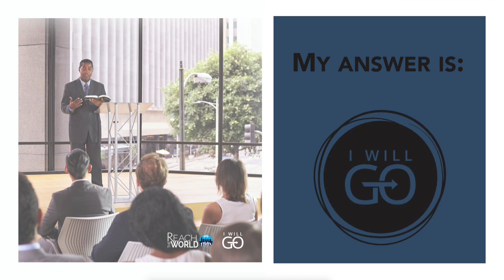Precious Promise of God in Old Testament / पुराने नियम में परमेश्वर के अनमोल वायदे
उत्पत्ति 32:28 -उसने कहा तेरा नाम अब याकूब नहीं, परन्तु इस्राएल होगा, क्योंकि तू परमेश्वर से और मनुष्यों से भी युद्ध कर के प्रबल हुआ है।
व्यवस्थाविवरण 28:8 - तेरे खत्तों पर और जितने कामों में तू हाथ लगाएगा उन सभों पर यहोवा आशीष देगा; इसलिये जो देश तेरा परमेश्वर यहोवा तुझे देता है उस में वह तुझे आशीष देगा।
उत्पत्ति 12:1-3 - 1 यहोवा ने अब्राम से कहा, अपने देश, और अपनी जन्मभूमि, और अपने पिता के घर को छोड़कर उस देश में चला जा जो मैं तुझे दिखाऊंगा। 2 और मैं तुझ से एक बड़ी जाति बनाऊँगा, और तुझे आशीष दूँगा, और तेरा नाम बड़ा करूँगा, और तू आशीष का मूल होगा। 3 और जो तुझे आशीर्वाद दें, उन्हें मैं आशीष दूंगा? और जो तुझे कोसे, उसे मैं शाप दूंगा? और भूमण्डल के सारे कुल तेरे द्वारा आशीष पाएंगे।
उत्पत्ति 26:4 - और मैं तेरे वंश को आकाश के तारागण के समान करूंगा। और मैं तेरे वंश को ये सब देश दूंगा, और पृथ्वी की सारी जातियां तेरे वंश के कारण अपने को धन्य मानेंगी।
निर्गमन 15:26 - कि यदि तू अपने परमेश्वर यहोवा का वचन तन मन से सुने, और जो उसकी दृष्टि में ठीक है वही करे, और उसकी सब विधियोंको माने, तो जितने रोग मैं ने मिस्रियोंपर भेजे है उन में से एक भी तुझ पर न भेजूंगा? क्योंकि मैं तुम्हारा चंगा करनेवाला यहोवा हूं।
गिनती 23:19 - ईश्वर मनुष्य नहीं, कि झूठ बोले, और न वह आदमी है, कि अपनी इच्छा बदले। क्या जो कुछ उस ने कहा उसे न करे? क्या वह वचन देकर उस पूरा न करे?
वस्थाव्यविवरण 4:29 - परन्तु वहां भी यदि तुम अपके परमेश्वर यहोवा को ढूंढोगे, तो वह तुम को मिल जाएगा, शर्त यह है कि तुम अपने पूरे मन से और अपने सारे प्राण से उसे ढूंढ़ो।
व्यवस्थाविवरण 28:13 - और यहोवा तुझ को पुँछ नहीं, किन्तु सिर ही ठहराएगा, और तू नीचे नहीं, परन्तु ऊपर ही रहेगा? यदि परमेश्वर यहोवा की आज्ञाएं जो मैं आज तुझ को सुनाता हूँ, तू उनके मानने में मन लगाकर चौकसी करे?
व्यवस्थाविवरण 31:8 - और तेरे आगे आगे चलनेवाला यहोवा है? वह तेरे संग रहेगा, और न तो तुझे धोखा देगा और न छोड़ देगा? इसलिथे मत डर और तेरा मन कच्चा न हो।।
यहोशू 1:5 - तेरे जीवन भर कोई तेरे सामने ठहर न सकेगा? जैसे मैं मूसा के संग रहा वैसे ही तेरे संग भी रहूँगा? और न तो मैं तुझे धोखा दूँगा, और न तुझ को छोडूँगा।
2 इतिहास 7:14 - तब यदि मेरी प्रजा के लोग जो मेरे कहलाते हैं, दीन होकर प्रार्यना करें और मेरे दर्शन के खोजी होकर अपनी बुरी चाल से फिरें, तो मैं स्वर्ग में से सुनकर उनका पाप क्षमा करूँगा और उनके देश को ज्योंका त्योंकर दूंगा।
भजन संहिता 29:11 - यहोवा अपनी प्रजा को बल देगा? यहोवा अपनी प्रजा को शान्ति की आशीष देगा।।
भजन संहिता 50:5,6 - 5 मेरे भक्तोंको मेरे पास इकट्ठा करो, जिन्होंने बलिदान चढ़ाकर मुझ से वाचा बान्धी है! 6 और स्वर्ग उसके धर्मी होने का प्रचार करेगा क्योंकि परमेश्वर तो आप ही न्यायी है।।
भजन संहिता 34:7 - यहोवा के डरवैयोंके चारोंओर उसका दूत छावनी किए हुए उनको बचाता है।
भजन संहिता 34:5 - जिन्होंने उसकी ओर दृष्टि की उन्होंने ज्योति पाई? और उनका मुँह कभी काला न होने पाया।
भजन संहिता 34:15 - यहोवा की आँखे धर्मियोंपर लगी रहती हैं, और उसके कान भी उसकी दोहाई की ओर लगे रहते हैं।
भजन संहिता 37:25 - मैं लड़कपन से लेकर बुढ़ापे तक देखता आया हूँ? परन्तु न तो कभी धर्मी को त्यागा हुआ, और न उसके वंश को टुकड़े मांगते देखा है।
भजन संहिता 91:1 - जो परमप्रधान के छाए हुए स्थान में बैठा रहे, वह सर्वशक्तिमान की छाया में ठिकाना पाएगा।
यशायाह 40:29 - वह यके हुए को बल देता है और शक्तिहीन को बहुत सामर्य देता है।
यशायाह 43:2 - जब तू जल में होकर जाए, मैं तेरे संग संग रहूंगा और जब तू नदियोंमें होकर चले, तब वे तुझे न डुबा सकेंगी? जब तू आग में चले तब तुझे आँच न लगेगी, और उसकी लौ तुझे न जला सकेगी।
यशायाह 44:2 - तेरा कर्ता यहोवा, जो तुझे गर्भ ही से बनाता आया और तेरी सहाथता करेगा, योंकहता है, हे मेरे दास याकूब, हे मेरे चुने हुए यशूरून, मत डर!
यशायाह 48:18 - भला होता कि तू ने मेरी आज्ञाओं को ध्यान से सुना होता! तब तेरी शान्ति नदी के समान और तेरा धर्म समुद्र की लहरों के नाई होता?
यशायाह 42:6 - मुझ यहोवा ने तुझ को धर्म से बुला लिया है? मैं तेरा हाथ क्षम कर तेरी रक्षा करूंगा? मैं तुझे प्रजा के लिथे वाचा और जातियोंके लिथे प्रकाश ठहराऊँगा? कि तू अन्धोंकी आँखे खोले,
यशायाह 55:1 - अहो सब प्यासे लोगो, पानी के पास आओ? और जिनके पास रूपया न हो, तुम भी आकर मोल लो और खाओ! दाखमधु और दूध बिन रूपए और बिना दाम ही आकर ले लो
यशायाह 58:11 - और यहोवा तुझे लगातार लिए चलेगा, और अकाल के समय तुझे तृप्त और तेरी हड्डियोंको हरी भरी करेगा? और तू सींची हुई बारी और सोते के समान होगा जिसका जल कभी नहीं सूखता।
यिर्मयाह 29:11 - क्योंकि यहोवा की यह वाणी है, कि जो कल्पनाएँ मैं तुम्हारे विषय करता हूँ उन्हें मैं जानता हूँ, वे हानि की नहीं, वरन कुशल ही की हैं, और अन्त में तुम्हारी आशा पूरी करूँगा।
यिर्मयाह 30:17 - मैं तेरा इलाज करके तेरे घावोंको चंगा करूँगा, यहोवा की यह वाणी है? क्योंकि तेरा नाम ठुकराई हुई पड़ा है: वह तो सिय्योन है, उसकी चिन्ता कौन करता है?
यहेजकेल 34:11 - क्योंकि परमेश्वर यहोवा योंकहता है, देखो, मैं आप ही अपनी भेड़-बकरियों की सुधि लूँगा, और उन्हें  ढूँढूँगा।
योएल 2:23 - हे सिय्योनियों, तुम अपने परमेश्वर यहोवा के कारण मगन हो, और आनन्द करो? क्योंकि तुम्हारे लिथे वह वर्षा, अर्यात् बरसात की पहिली वर्षा बहुतायत से देगा? और पहिले के समान अगली और पिछली वर्षा को भी बरसाएगा।।
योएल 2:28 - उन बातोंके बाद मैं सब प्राणियोंपर अपना आत्मा उण्डेलूँगा? तुम्हारे बेटे-बेटियां भविष्यवाणी करेंगी, और तुम्हारे पुरनिय स्वप्न देखेंगे, और तुम्हारे जवान दर्शन देखेंगे।

By  -  Pr. S.P Singh
Roorkee.